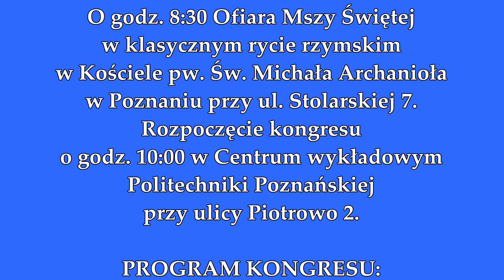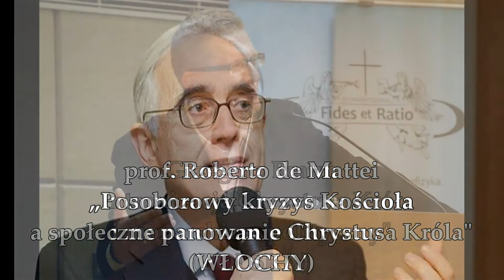Zaproszenie na IV Kongres dla społecznego panowania Chrystusa Króla w Poznaniu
Zaproszenie na IV Kongres dla społecznego panowania Chrystusa Króla w Poznaniu w dniu 6 czerwca 2015 A.D.
Proszę o powielanie i rozpowszechnianie na stronach internetowych, forach, blogach, emailem i na "facebook" itp.